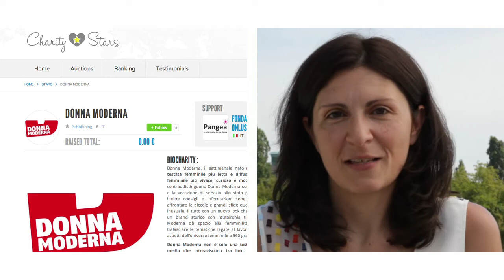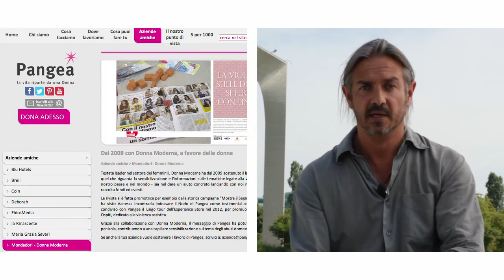Un servizio fotografico da star con Donna Moderna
Un' iniziativa con Charity Stars: una giornata sul set di Donna Moderna a favore della Fondazione Pangea. Partecipate numerosissime all'asta per aggiudicarvi il servizio cliccando qui

Potrete insieme aiutare tante donne che in Italia ancora subiscono violenza.
Scoprite tutti i dettagli su Donna Moderna in edicola dal 18 giugno e collegati a
Video a cura di Brandon Box